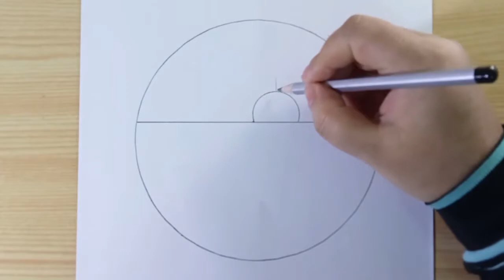Easy circle scenery drawing || Circle drawing for beginners || Easy drawing ideas for beginners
Hi, 😊 I'm Bibi Hazera . Welcome to my Hazera_Art_Academy_Drawing_Channel
I always try to show the easiest way of drawing , Pencil Sketch , Oil pastel & Painting . From here You can Learn how to make easy art & draw, shade and paint to improve your drawing skills.

Thanks .